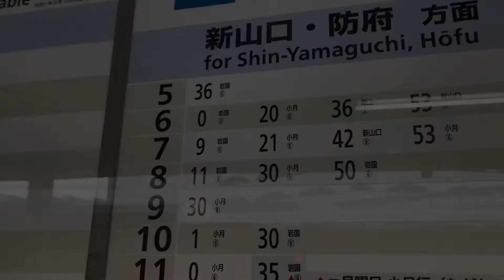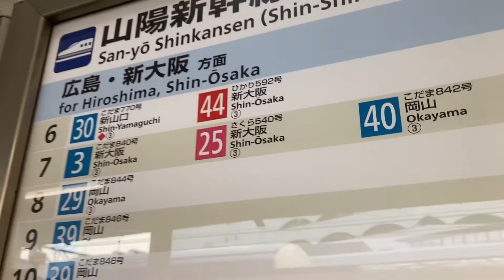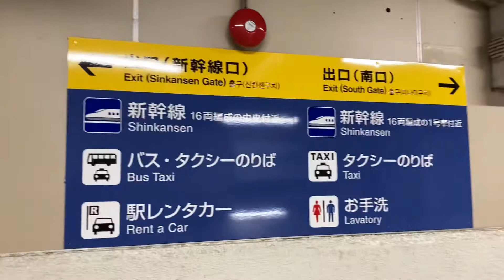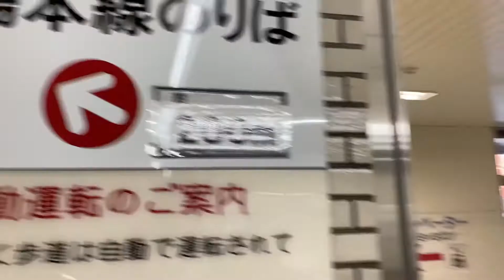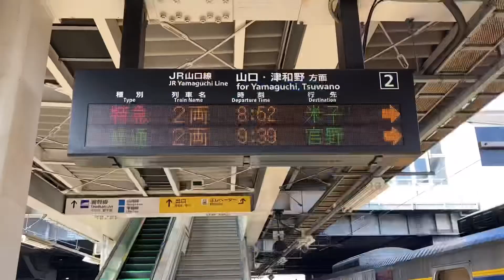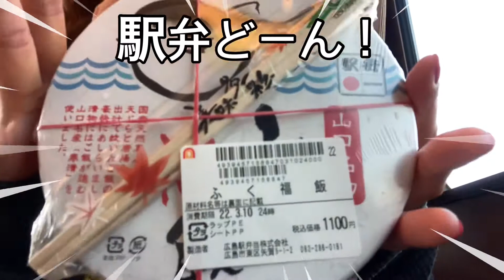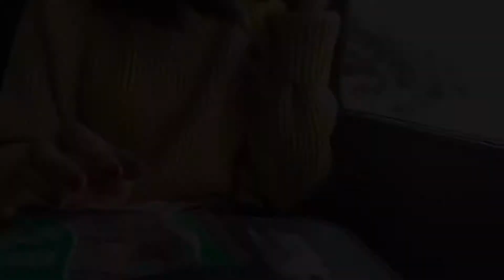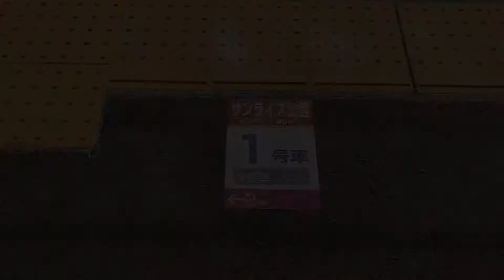【アラサーOLと行く旅#5】出雲•米子•安来でひとり遊ぶ／乗り鉄編（ビギナー）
こんにちは、まーぶーです。

春ですね。
みなさま、いかがお過ごしですか？

私は、中国エリアどこでもきっぷ、を利用して旅にでました！

旅の目的は、出雲大社でご縁を祈る（スーパー切実）

なのですが、道中の「スーパーおき」を楽しみすぎちゃいましたので、
ビギナー乗り鉄編として、まとめました。

電車旅のご参考になれば幸いでございます。

この後、観光編もありますので、そちらもご覧いただけますととても嬉しいです！

61人の方に登録していただき、本当にありがとうございます！！！
とても励みになります（うるうる）